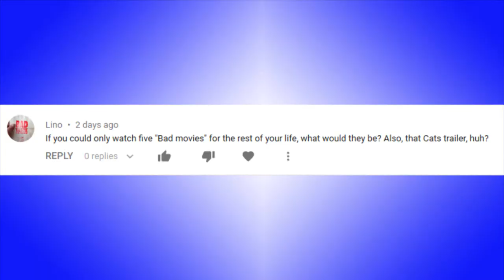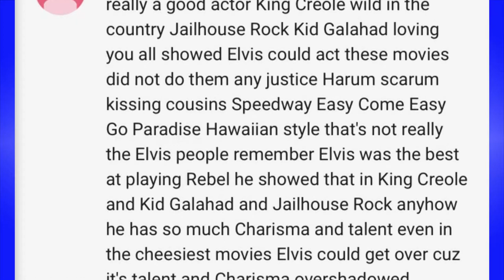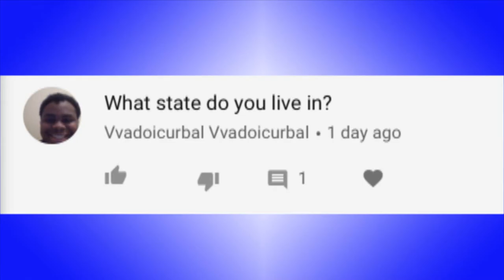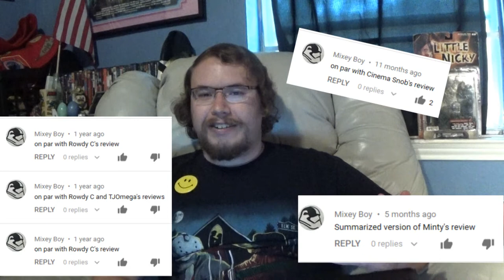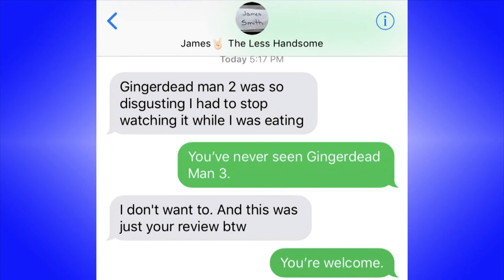1,000 Subscribers! (More terrible comments)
Married with Children is best anime.